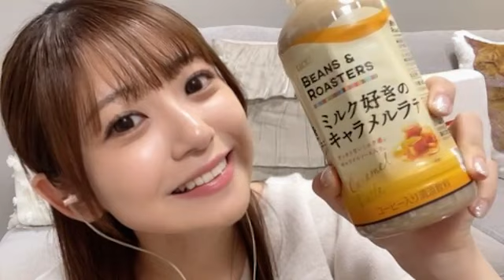2023年12月08日22時31分30秒 たけやま3.5 ひなほのゆる部屋。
～本日のカラオケタイム～

【SHOWROOM】
たけやま3.5 ひなほのゆる部屋。